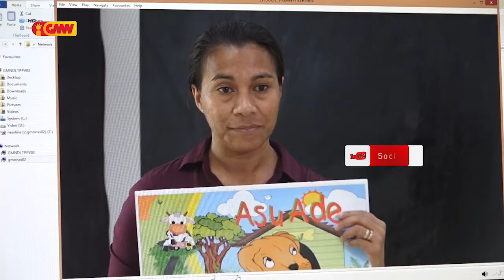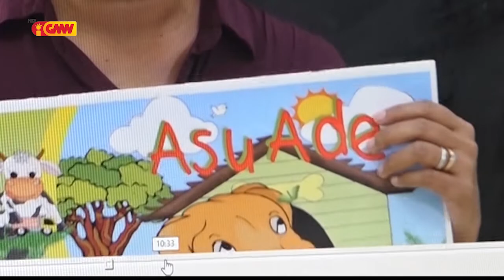MEJD sei Servisu ho Orgaun Telekomunikasaun